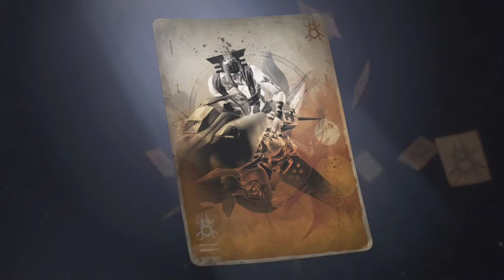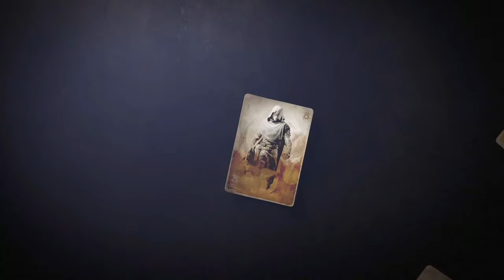Destiny 2 Forsaken Every Baron Boss Revealed And Evil Uldren Sov